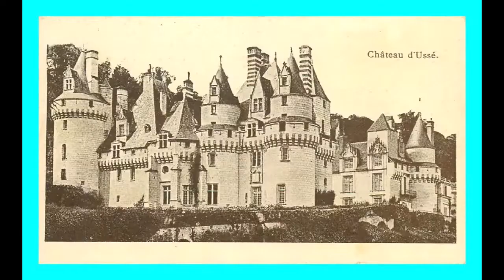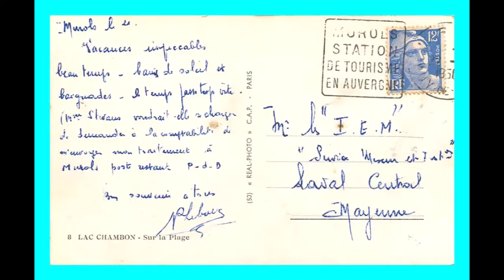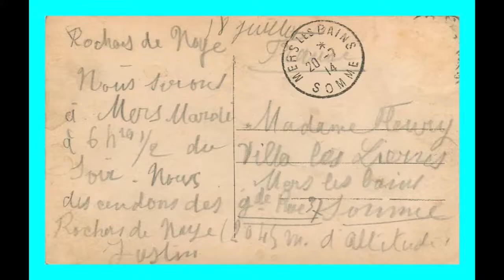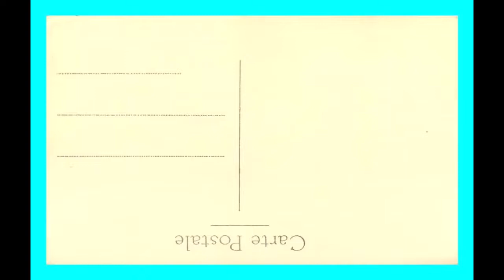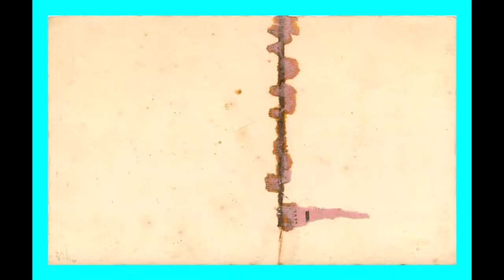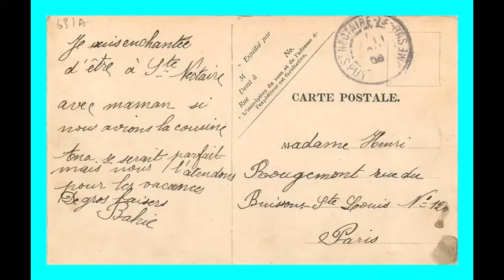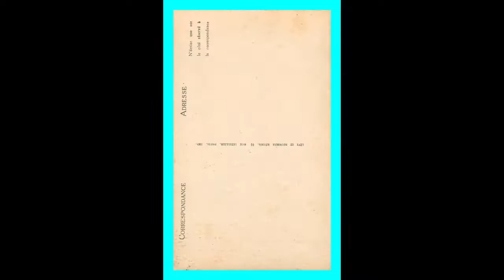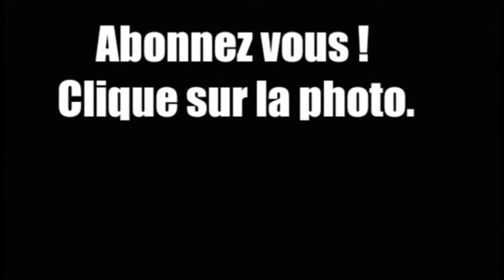Nouveautés Carte postale ancienne et semi-moderne pour collection / News post card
Retrouver ici les nouveautés en cartes postales anciennes et semi-modernes.

Référence de la Série de cartes: a738